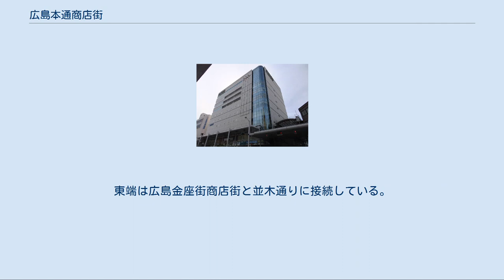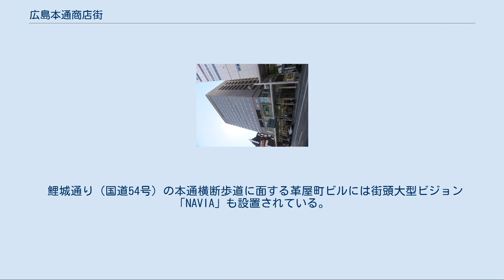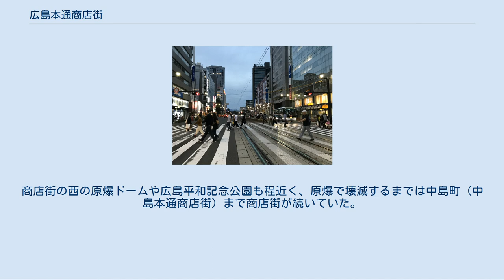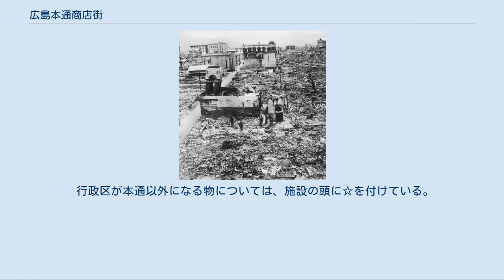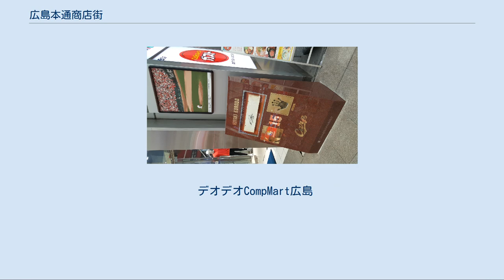広島本通商店街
日本 」 中国地方 」 広島県 」 広島市 」 中区 」 広島本通商店街 広島本通商店街（ひろしまほんどおりしょうてんがい）は、広島市中区にある商店街。
この項目では、行政区の本通についても合わせて扱う。
通称「本通り」として親しまれている。
 広島本通商店街アーケード区域（黄線）と本通の行政区域（青線）。
国土交通省 国土画像情報（カラー空中写真）を基に作成 東西577mの商店街であり、商店街の西の原爆ドームや広島平和記念公園も程近い。
東端は広島金座街商店街と並木通りに接続している。
本通は終日車両通行止めとなっており、本通商店街の北側の通りである中の棚商店街や南側の通りである袋町裏通り、紙屋町付近や地下街の紙屋町シャレオ、八丁堀付近と一体となり今日では中四国一の繁華街として多くの人々で賑わっている。
 現在、「本通商店街」を構成する住居表示は「本通」（郵便番号730-0035）のほか「紙屋町二丁目」や「大手町一丁目」がある。
本通の行政区域の郵便番号は730-0035、人口は171人。
商店街のホームページでは、便宜上「本通」を「本通一丁目」から「本通三丁目」、「紙屋町二丁目」を「本通四丁目」、「大手町一丁目」を「本通五丁目」と案内しているものも見られる。
 鯉城通り（国道54号）の本通横断歩道に面する革屋町ビルには街頭大型ビジョン「NAVIA」も設置されている。
現在の道路は広島市道であり、路面には「西国街道」、「革屋町」、「平田屋町」などかつての町名を記した9個の石碑が埋め込まれている。
 かつての西国街道（近世山陽道）の一部である。
原爆により一旦は壊滅状態となったが復興し、1954年（昭和29年）にはアーケードを設置し、1992年（平成4年）にアーケードの架け替えを行った。
商店街の西の原爆ドームや広島平和記念公園も程近く、原爆で壊滅するまでは中島町（中島本通商店街）まで商店街が続いていた。
 先代の本通のテーマソングは無名時代の由紀さおりが歌唱。
 1965年の町名再編前は、「革屋町」・「鉄砲屋町」・「研屋町」・「西魚屋町」・「播磨屋町」・「東魚屋町」・「平田屋町」・「細工町」・「猿楽町」・「横町」などの町名だった。
 広島電鉄本通電停 アストラムライン本通駅 出入口 本通駅周辺 広島電鉄の以下の路線・電停が利用できる。
 アストラムライン本通駅下車。
 国道54号線と本通交差点で交差する。
 アパレル店、飲食店、雑貨店等が営業しており、店舗の多くは広島本通商店街振興組合に加盟している。
戦後の高度経済成長期以降、近代的なビルへの建て替えが進んだが、西国街道時代に創業した老舗店も存在している。
 行政区が本通以外になる物については、施設の頭に☆を付けている。
施設の規模が大規模である、または老舗（1957年以前ある店舗）について（□）特にリストアップしている。
 広島パルコ本館 サンモール 本通ヒルズ 本通ヒルズ前には黒田博樹の石碑がある 広島アンデルセン 長崎屋 被爆後の下村時計店。
左に見切れるのがキリンビアホール。
 デオデオCompMart広島